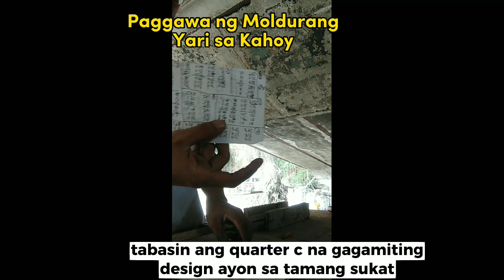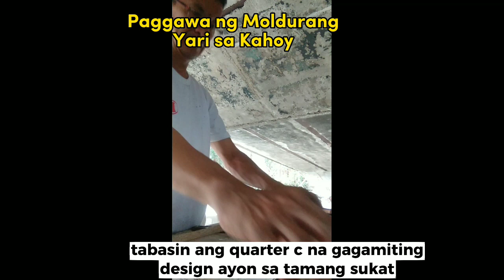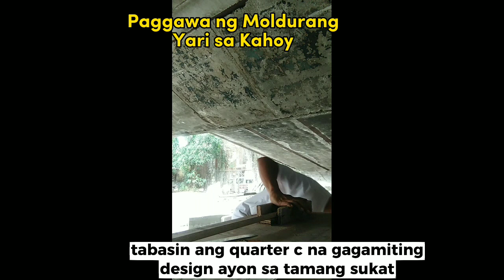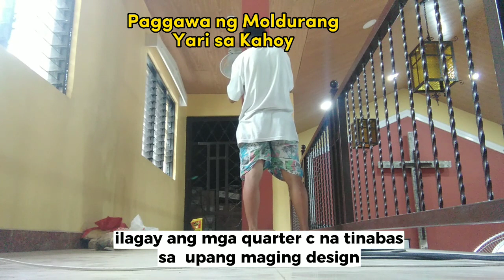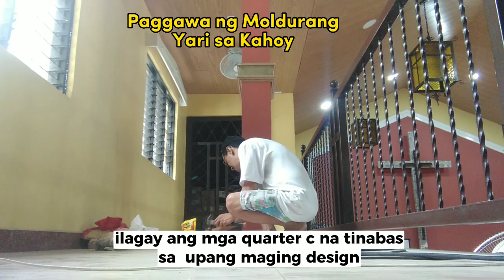My Hubby on How to Make a Self Designed Wooden Center Molding